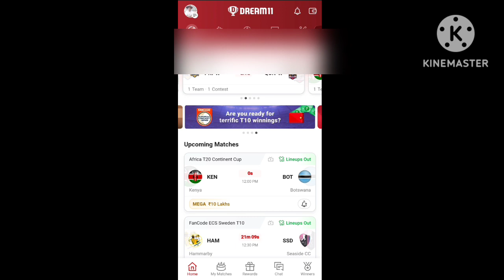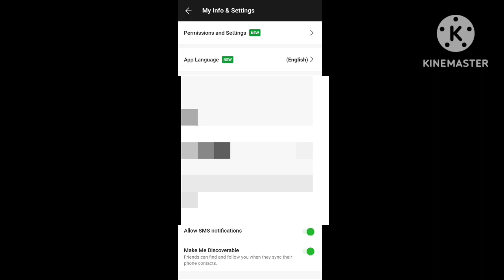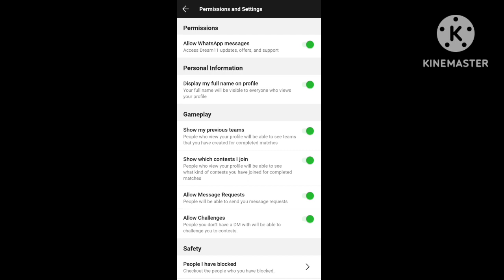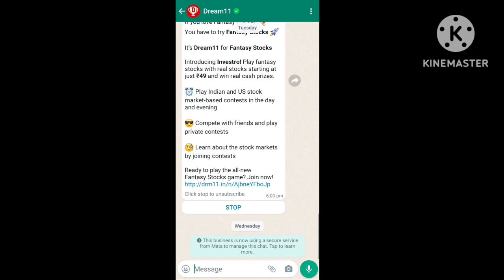Dream11 की WhatsApp Notifications को बंद/चालू कैसे करें|| Dream11 New Feature 2023|| Dream11 Update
Dream11 की WhatsApp Notifications को बंद/चालू कैसे करें||
Dream11 New Feature 2023||
Dream11 Update
About Video 👇👇👇👇👇👇
Maine Es Video Mein Bataya Hai Ki Kaise Aap Dream11 Ke Updates/Support Aur Offers Ki Jankari Apne WhatsApp Number Pe Pa Sakte Hai.

Topics Cover 👇👇👇👇👇👇👇
1. How To Turn ON Dream11 Notifications on Dream11
2. How To Turn OFF Dream11 Notifications on Dream11
3. How To Check Dream11 Permissions And Settings

2. Use my invite code DHRUV5323LM
3. Get ₹500 in discounts

Query 👇👇👇👇👇👇👇👇👇
Dream11 Update
Dream11 Ke WhatsApp Notifications Ko ON Kaise Kare
Dream11 Ke WhatsApp Notification Ko OFF Kaise Kare
Dream11 WhatsApp Notification ON/OFF Kaise Kare
Dream11 WhatsApp Notification Feature 2023
Dream11 ki permissions and settings ko kaise check karen
Dream11 Ki Permissions And Settings Feature
Hindi
Dream11 Ke Updates Ko WhatsApp Pe Kaise Paye
Dream11 Ke Offers Ko WhatsApp Pe Kaise Paye
Dream11 Ke Support Ko WhatsApp Pe Kaise Paye
Dream11 Ke WhatsApp Notifications Ko Chalu/Band Kaise Kare
WhatsApp is Dream11 WhatsApp Notification Feature
How To Use Dream11 WhatsApp Notification Feature
Dream11 Ka WhatsApp Notification Feature Kya Hain
Dream11 Ke Permissions And Settings Feature Ko Check Kaise Kare
Dream11 Ke Permissions And Settings Feature Kaha Hota Hai
Dream11 Offers Aur Updates Ki Jankari WhatsApp Pe Kab Bhejta h